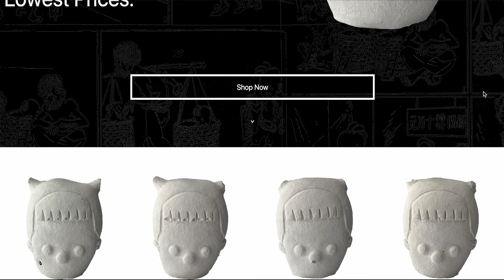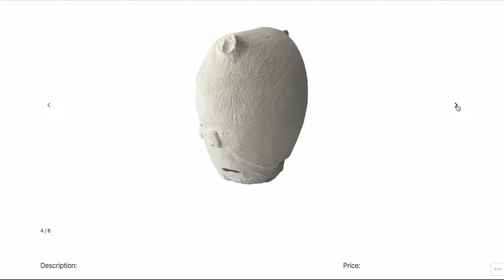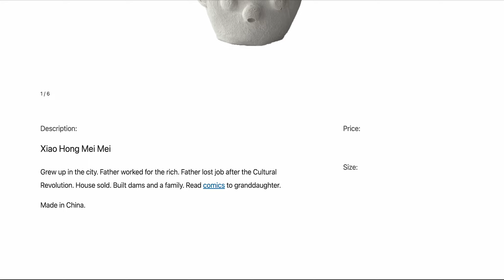Tiantian Yang 小红妹妹 (“Little Red Sister”) / Xiao Hong Mei Mei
小红妹妹 (“Little Red Sister”) explores mass production in China, its history, and its consequences. China is widely known for its manufacturing industry, to a point where many only know China as a country of mass production. Many people believe in stereotypes centered around this, leading them to dehumanize Chinese people. Even compared to other East Asian countries, China is seen as industrial and uncultured. 小红妹妹 / Xiao Hong Mei Mei is an experimental website that attempts to highlight, exaggerate, and challenge the misinformed beliefs surrounding China and Chinese people. The website’s format references ecommerce websites, which are often associated with mass production and consumerism. It displays repeated images of plaster doll heads costing $0.00 (also meaning priceless), referencing the cheap cost of Chinese products. The doll heads as a subject reference the exoticization and fetishization of China and Chinese people; the plaster heads were modeled after dolls made for the tourism market in China. The dolls’ names are written in pinyin (the Latin alphabet) to make them more consumable to the Eurocentric world. These heads represent Chinese people, who many incorrectly view as a fully homogeneous group. When a user clicks on a doll, they are taken to a product page. These pages are mostly identical, except for a select few, which display the life stories of people I know. Many of these people lived through periods of major industrialization, and I share these stories to highlight Chinese history and emphasize the lived experience of Chinese people.